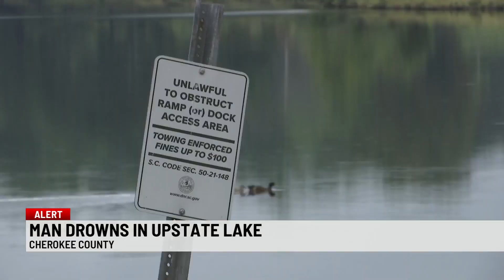Officials urge caution following Sunday drowning in Cherokee County lake